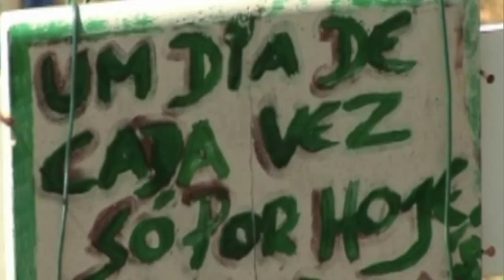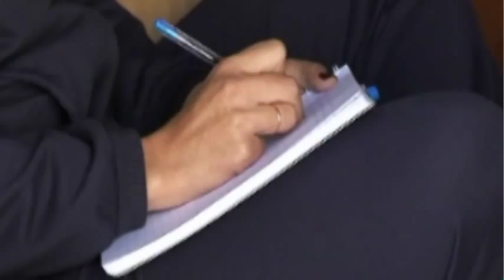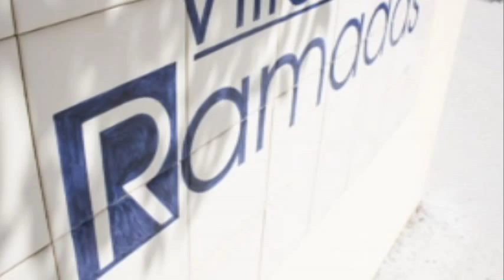10 anos Villa Ramadas (2001-2011)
Vídeo de ex paciente para comemorar os 10 anos de actividade de Villa Ramadas.